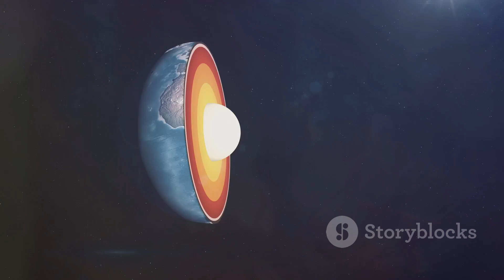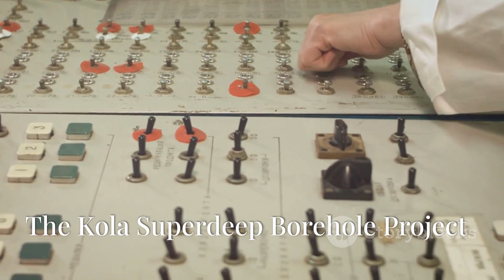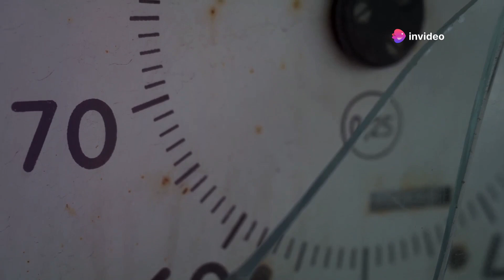What did the Soviets discover in the Kola Superdeep well at a depth of 12,262 meters?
What Did the Soviets Discover in the Kola Superdeep Well? by .

OUTLINE:
00:00:00
A Journey to the Center of the Earth

00:01:03
The Kola Superdeep Borehole Project

00:04:15
Methods and Challenges

00:05:19
Unveiling Earth's Hidden Secrets

00:08:06
Microscopic Fossils and Their Significance

00:10:38
Unexpected Discoveries in Earth's Depths